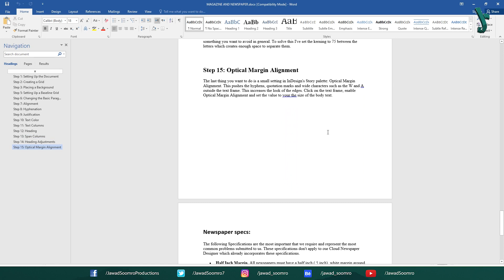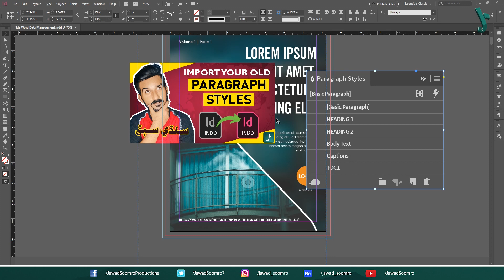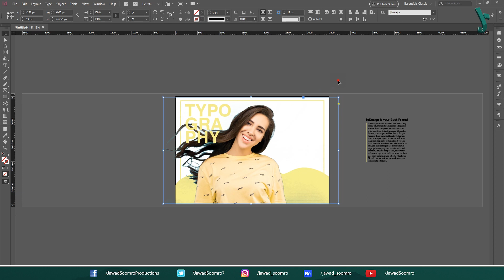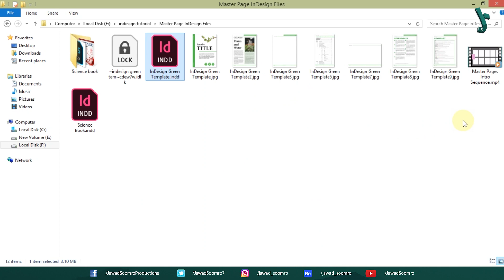What are the pros and cons of using Microsoft Word or Adobe InDesign for document design work?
In this Urdu tutorial, I will teach the pros and cons of using Adobe InDesign over Microsoft Word.
InDesign is an industry standard page layout, document design and publishing software. It can handle huge amounts of type, images, and tabular data and has advanced typographic capabilities, micro-millimeter accuracy, and all of these features.

Microsoft Word is not really a desktop publishing program in the first place. It is a very powerful word processor.

Want to learn how to take your designs to the next level?
Sit back and keep watching to find out!

Meet & Fun! - Ofshane (YouTube Library)

Learn Adobe InDesign in Urdu
Adobe InDesign Urdu main seekhain
InDesign ki zaroori khususiyaat
InDesign ko istimal karne ka tareeka
Urdu: What is the difference between Microsoft Word and InDesign?
Urdu: How is InDesign better than Word?
Urdu: How do I use InDesign in Word?
Urdu: Is InDesign compatible with Word?
Urdu: Why is InDesign used?
Urdu: What is InDesign mostly used for?
Urdu: Is there a better software than Microsoft Word?
Urdu: Is MS Word better than Adobe InDesign?
Urdu: What are the advantages of InDesign?